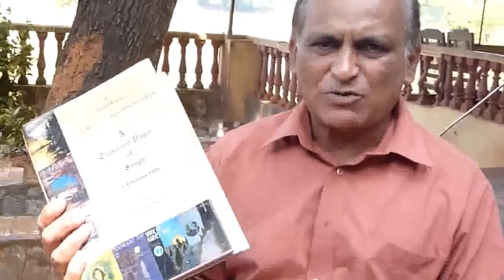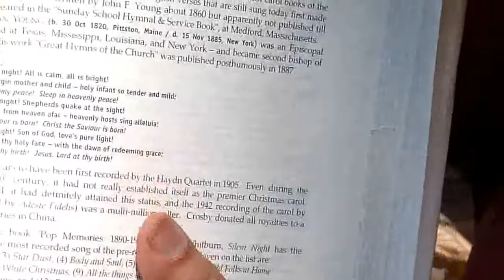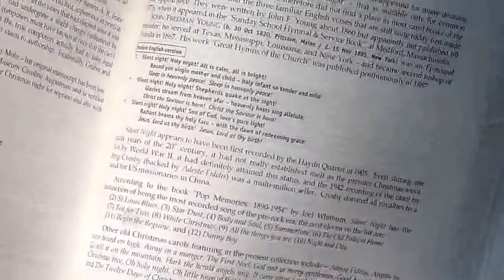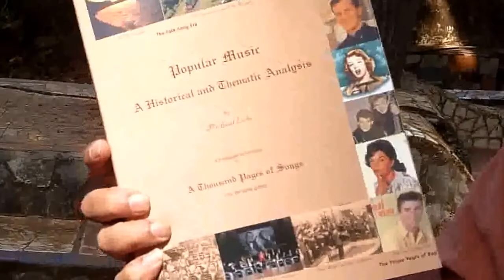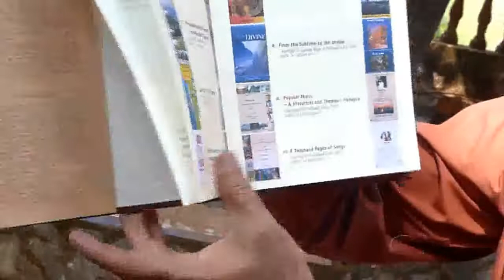Dr Michael Lobo: Mathematician turned writer and genealogist... from Mangalore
Dr Michael Lobo has a PhD in Mathematics. He says: "Let me introduce myself as a writer from Mangalore.  My work relates mainly to the genealogy and family history of the community to which I belong -- the Mangalorean Catholic community -- but I have written other books as well.  In fact I recently I have brought out a set of two books -- also historically oriented -- but on an entire different subject: the history of popular Western music/songs.